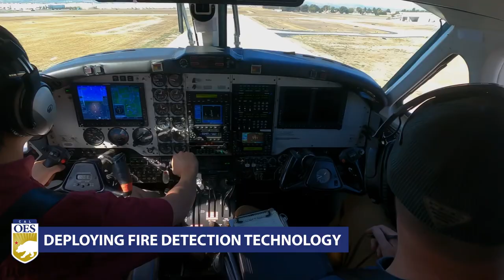Cal OES is taking steps now to be ready to better protect you and your community.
With the 2022 wildfire season already underway, Cal OES is taking steps now to be ready to better protect you and your community.